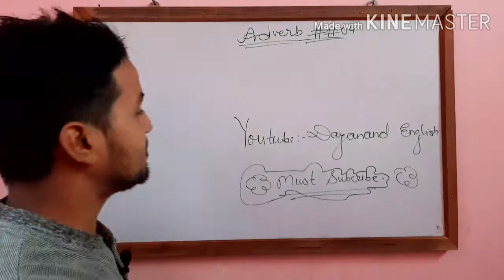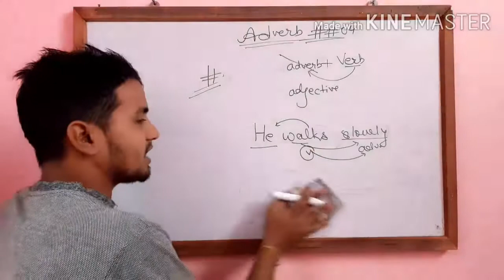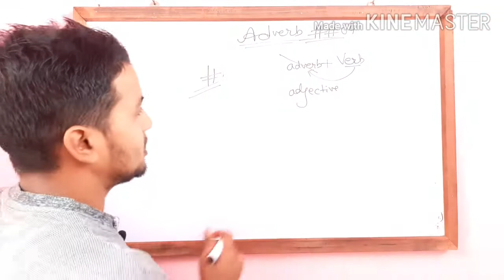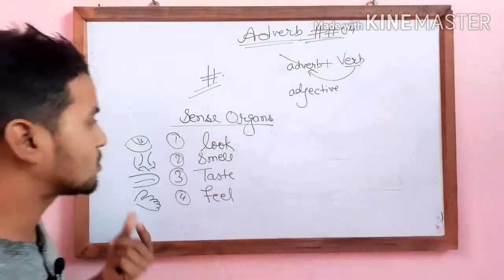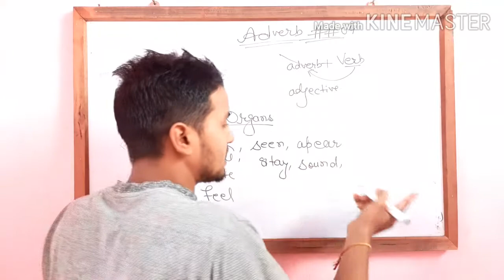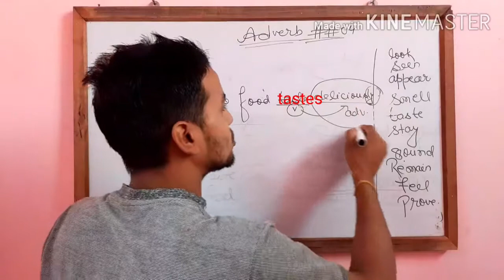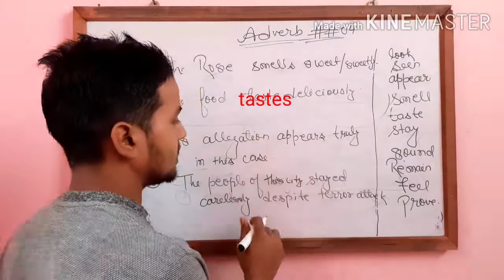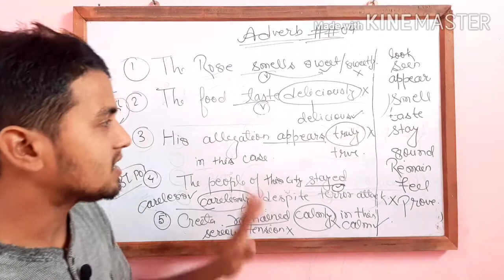Adverb 04Rose smells sweet or sweetly ©dayanand English SSC/CHSL/CGL/MTS/STENO/CDS/banking/NDA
In this video I have discussed adverbs series 4 where I have discussed some words like smell taste appear look scene prove which takes only adjective after them not adverb
Use the edit icon to pin, add or delete clips.Dayanand English ssc doubt group👑👑